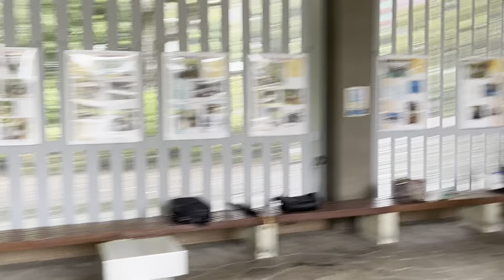日英和解２ 千鳥ケ淵戦没者墓苑 日英合同慰霊式 2023年10月9日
ビルマ作戦協会（BCS）
会長 マクドナルド昭子

日英和解行事のご案内

謹啓　厳暑の候　皆様にはますますご健勝のことと拝察申し上げます。
この度、英国に本部を置くビルマ作戦協会の活動の一環として第二次大戦中日本と戦ったビルマ戦、インパール戦を経験した97歳の英国退役軍人と第二次大戦の戦争体験者の父を持った家族を伴い日本を今秋二週間訪問、駐日英国大使館と合同の日英和解行事を実施することとなりました。第二次世界大戦で実際に日本と戦った英国軍人やそのような軍人
を父に持つ家族たちによる「慰霊と和解の旅」は、日英相互理解の促進と両国関係の発展、そして平和へ向けてとても意義深いものとなることでしょう。
つきましては、下記の通り一連の慰霊・和解行事を催したいと存じます。
ご多忙のところ恐縮ではございますが、万障お繰り合わせの上、いずれかの行事にご臨席を賜りますようお願い申し上げます　。略式ながら、書中にてご案内申し上げます。
謹白

記

1. 英訪日団歓迎レセプション
（ビルマ作戦協会主催、英国大使館協賛参加・英国大和基金協賛・英国笹川基金協賛
日時　令和５年10月8日（日）　　17時〜20時
会場　ホテルグランドヒル市ヶ谷　翡翠の間（会費五千円・ご寄付金のお願い。）
2. 千鳥ケ淵戦没者墓苑　日英合同慰霊式
（ビルマ作戦協会主催、駐日英国大使館協賛参加・日本戦没者遺骨収集推進協会協賛
参加、他外国大使館協賛参加）
日時　令和５年10月9日（月）　　10時〜12時
会場　千鳥ケ淵戦没者墓苑
3. 保土ヶ谷旧連合国墓地　日英合同慰霊式
（駐日英国大使館主催、ビルマ作戦協会共催、他外国大使館協賛参加）
日時　令和5年10月10日（火）　　10時〜13時
会場　英連邦戦死者墓地(横浜市保土ヶ谷狩場町238)

以上